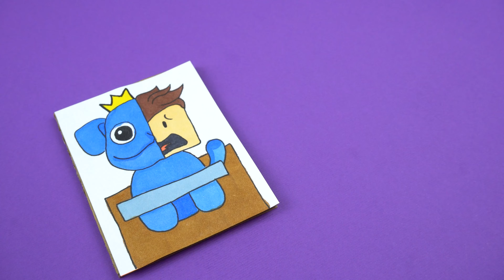How To Make Carboard Craft Barley Break with Cool drawing of Origin Rainbow Friends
In this video we will draw a character of Rainbow Friends Blue from Roblox. Let's draw and color the drawing step by step. We love to draw Roblox characters, so watch our videos.